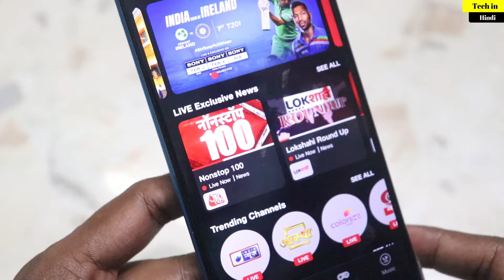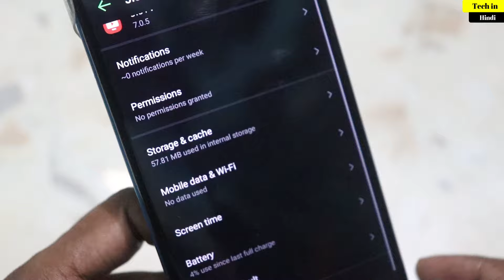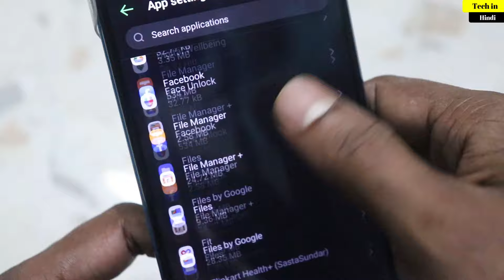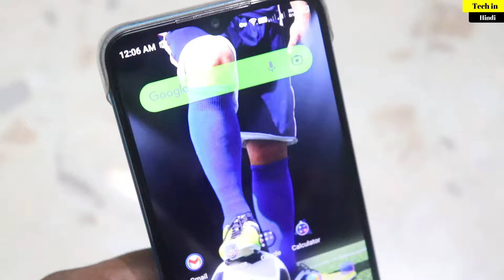Jio Tv Not Playing || Jio Tv App Opening Problem || JioTv not working Solution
About Topic :-
Jio Tv Not Playing || Jio Tv App Opening Problem || JioTv not working Solution.all problem solved.jiotv live match playing problem.jiotv par video play nehi ho raha hai.

1.Body Massager under rs1000
2.Body Massager under rs1000
3.Best Powerful Monitor
5.Best Powerful Boult wireless earbuds